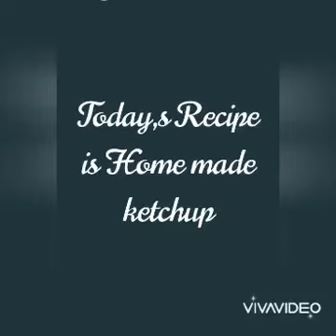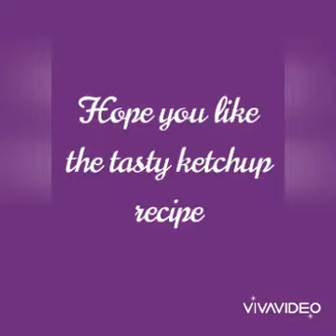Homemade tomato ketchup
Delicious and superb